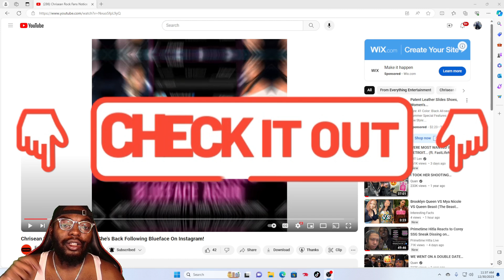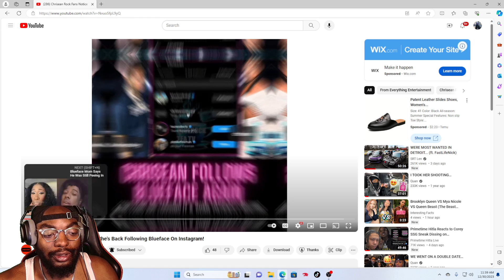Chrisean Rock "FANS" Notice That She's Back Following Blueface On Instagram!! *THEY'RE HEATED*